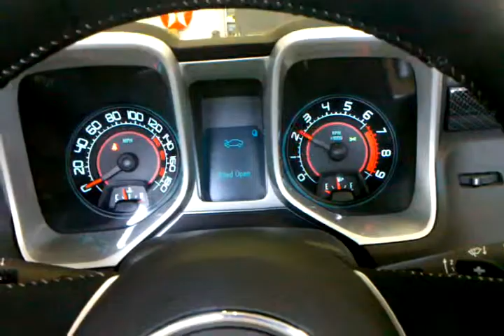HPE 650 Camaro rev